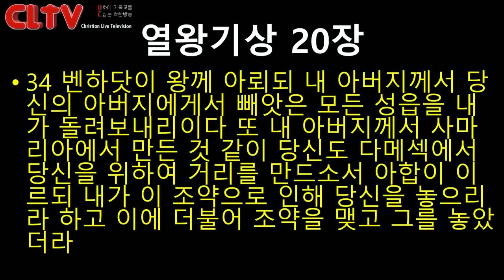CLTV파워메시지_2018.3.18_에덴교회(곽성덕 목사)_'은혜를 보답하지 않는 인생'